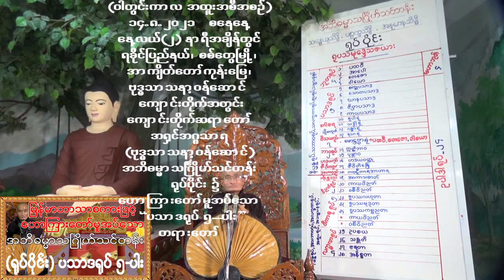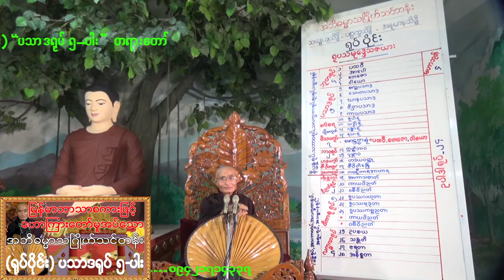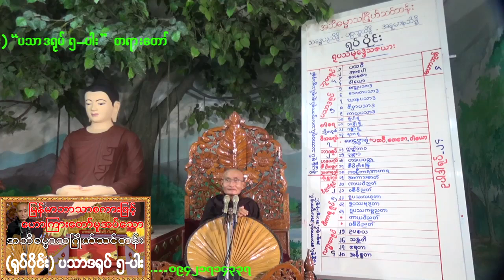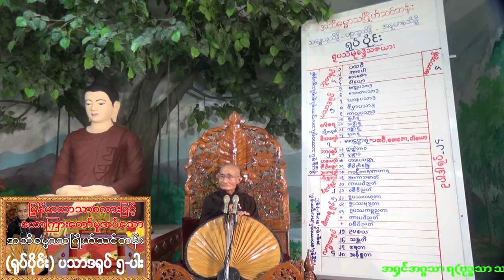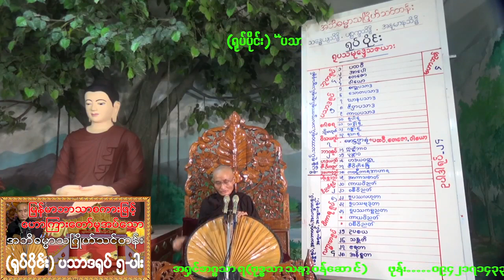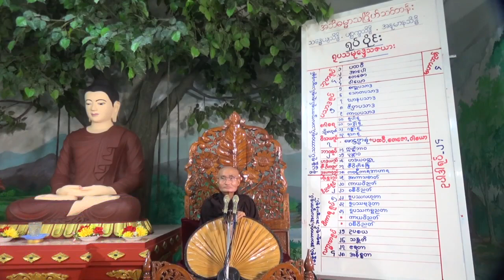(မြန်မာဘာသာစကားဖြင့်)၁၄.၈.၂၀၂၁ စနေနေ့ နေ့လယ် ၂-နာရီ (ရုပ်ပိုင်း)''ပသာဒရုပ် ၅-ပါး'' တရားတော်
(မြန်မာဘာသာစကားဖြင့်) (ဝါတွင်းကာလ အထူးအစီအစဉ်)
ဗုဒ္ဓသာသနာ့ဝန်ဆောင်ကျောင်းတိုက်အတွင်း
အရှင်အဂ္ဂသာရ(ဗုဒ္ဓသာသနာ့ဝန်ဆောင်) ဝါခေါင်လဆန်း ၇-ရက်
၁၄.၈.၂၀၂၁ စနေနေ့  (နေ့လယ် ၂-နာရီအချိန်)
အဘိဓမ္မာသင်္ဂြိုဟ်သင်တန်း "ရုပ်ပိုင်း"၌ ဟောကြားတော်မူအပ်သော
''ပသာဒရုပ် ၅-ပါး" တရားတော်